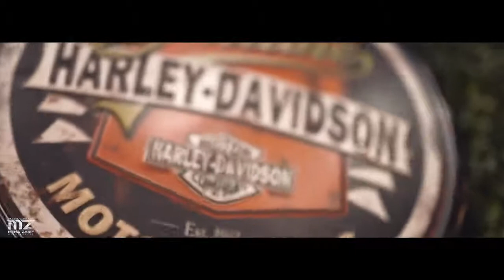Stika Promo مطعم وافيه ستيكا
ستيكا هيحقق اللي طلبتوه
دلوقتي تقدر تطلب كل اللي نفسك فيه

وانت قاعد في البيت
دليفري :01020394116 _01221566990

أوقات العمل من ١٢ ظهرًا حتي ٢ صباحًا

العنوان : شارع الحكمدار المتفرع من شارع العادلى امام اديداس